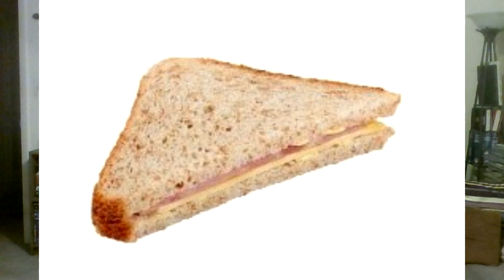WWE RAW 4/18/2022 More boo Sonya Deville moments and a new U.S. Champ